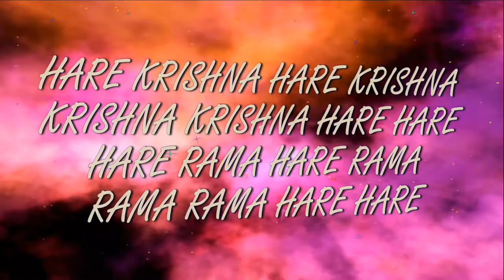30.10.2021 Kartika Home altar ISKCON Dnipro Ukraine